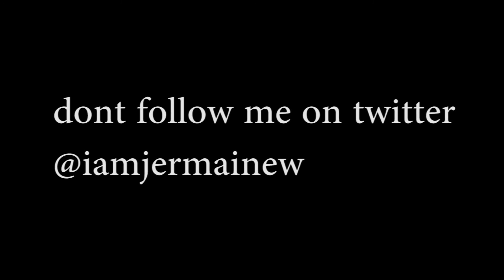walk on water - Science is dead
running out of ideas already

slr magic 25mm
slr magic 50mm
atmos ninja 2
film convert